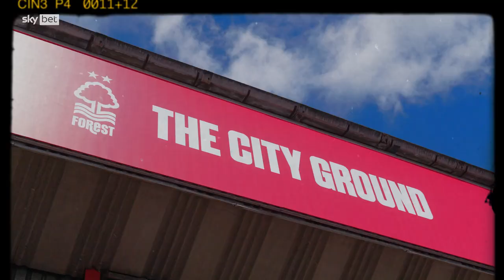I wanted to make my grandchildren proud | Ian Holloway meets Nottingham Forest's community hero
Football fans often look at the players at the club they support as heroes.

But sometimes it is the fans that are the real heroes. That has certainly been the case for Nottingham Forest fan David Smith who dedicated his time to help others & become an NHS volunteer not once, but twice.

Ian Holloway went to the City Ground to meet him & gave him a little surprise for next season.

About Sky Bet:

At Sky Bet, we believe that betting should never get in the way of sport. Please gamble responsibly